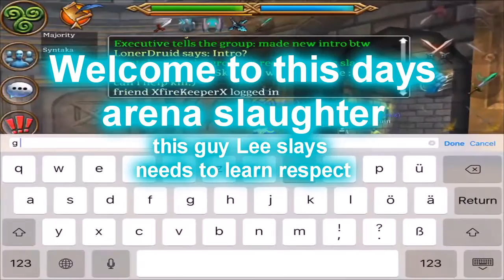Celtic Heroes | Arena Day version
Hey its Executive